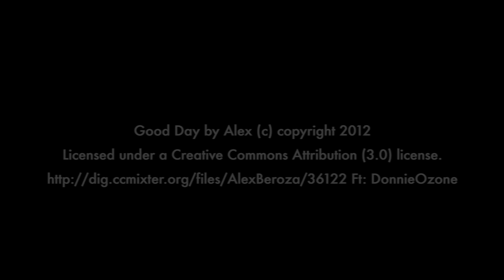Sheehan Football 2017 Documentary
This video was created to celebrate the effort the team put forward to have a fantastic 2017 season, with a win in the Carini Bowl and the first playoff berth in twenty years.

This video follows five players, Evan Mansfield, Will Terzi, Luke Willette, Steve Zenisky, and Wes Terzi as they work toward the important game.

A film by Nick Ives